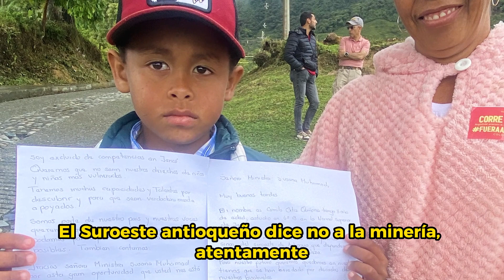Las voces de la comunidad de Támesis fueron escuchadas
👨‍👩‍👧‍👧 Las voces de la comunidad de Támesis fueron escuchadas en el DialogoSocial para la protección del agua y de los recursos naturales del Suroeste Antioqueño.

Todos estamos de acuerdo en el mismo punto, sin agua no hay vida.💧

🇨🇴¡Colombia